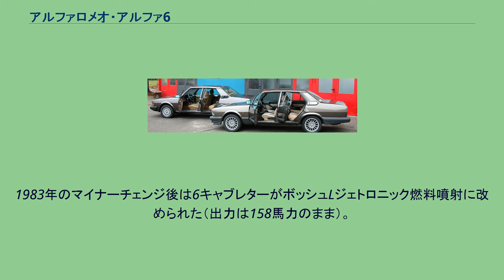アルファロメオ・アルファ6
アルファ6 （Alfa 6 、Alfa sei ）は イタリアの自動車メーカー・ アルファロメオ が1979年から1985年まで生産した大型高級乗用車である。
ベースとなったのは2,000ccクラスの中型車、アルフェッタで、ドアパネルなど共用部品も多く、サスペンションも共用しているため車格の割に妙に車幅が狭いスタイルとなった。
これは、6は1969年に生産中止された2600の後継車として、1972年デビューのアルフェッタに先行して開発されていたためで、開発が遅れて1973年の第一次石油危機に遭遇し、発売がアルフェッタに実に7年も遅れてしまったためであった。
このため、6のスタイルは発売当初から古めかしかったが、その割にはcd値は0.41と優秀な値を示した。
またトップモデルらしくアルファロメオとしては異例に装備も充実しており、パワーステアリング、集中ドアロック、電動ミラー、リミテッドスリップデフ、衝突時の燃料自動カットオフ機構などが標準装備されていた。
1983年にはマイナーチェンジされ、ヘッドライトが角型2灯式に改められ、内外装が改められた。
1985年にアルファロメオ・90に世代交代して生産中止されるまでに1万2,070台が生産された。
登場が遅きに失したため、商業的に成功作にならなかった。
日本にはデビュー直後、当時の正規代理店伊藤忠オートによって、サンプル的に数台が輸入された。
6で特筆されるのは新設計のV型6気筒SOHCエンジンがこの車で初めて市販化されたことである。
当初は2,500cc、158馬力/5,600rpm、6キャブレター（調整が難しかった）であった。
このエンジンはその後改良が重ねられ、現在まで164/155/156/166/GTV＆スパイダーなどその後のアルファロメオ各車や、同じフィアット系列のランチアの車種であるテーマ/カッパ/テージスなどにも搭載されており、傑作エンジンとして評価が高い。
1983年のマイナーチェンジ後は6キャブレターがボッシュLジェトロニック燃料噴射に改められた（出力は158馬力のまま）。
またイタリア国内向けの2000ccキャブレターエンジン（2.0V6:1,997cc135馬力）、VMモトーリ製2,500cc5気筒ターボディーゼル版（2.5TD:2,494cc105馬力）も追加された。
（生産台数内訳は2500キャブレター5,748台、2500インジェクション1,574台、2000キャブレター1,771台、2500ディーゼル2,977台）